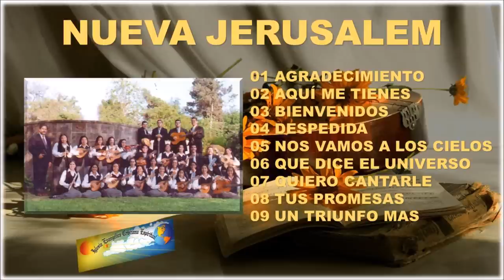NUEVA JERUSALEM V-3, UN TRIUNFO MAS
DE SAN ANTONIO TEXAS CORO NUEVA JERUSALEM, V-3

01 AGRADECIMIENTO 00:01
02 AQUI ME TIENES 05:27
03 BIENVENIDOS 10:12
04 DESPEDIDA 14:23
05 NOS VAMOS A LOS CIELOS 18:24
06 QUE DICE EL UNIVERSO 22:51
07 QUIERO CANTARLE 27:48
08 TUS PROMESAS 30:53
09 UN TRIUNFO MAS 35:03